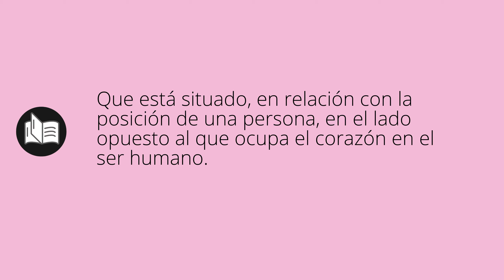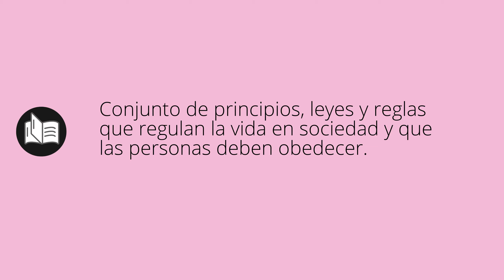Que significa DERECHO • derecho SIGNIFICADO • derecho DEFINICIÓN • Que es DERECHO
Que significa derecho en español. Cual es el significado y definicion de derecho. que es derecho. derecho definiicon en español. Todos los significados y definiciones del diccionario español.

Diccionario de la RAE (Kindle):
Diccionario de la RAE (Tapa dura):
Diccionario de primaria VOX:
Diccionario Esencial de la Lengua Española:
Diccionario Cambridge Español - Inglés: